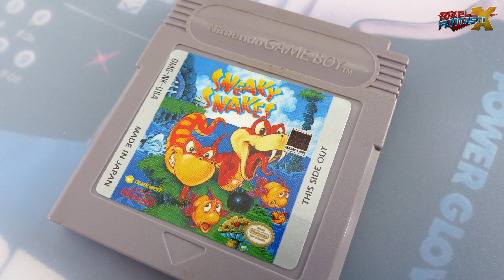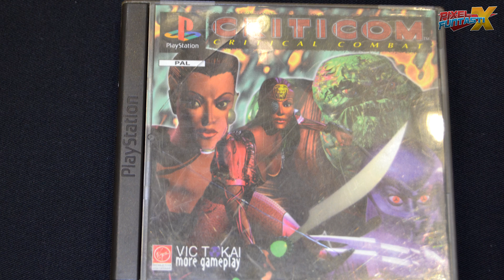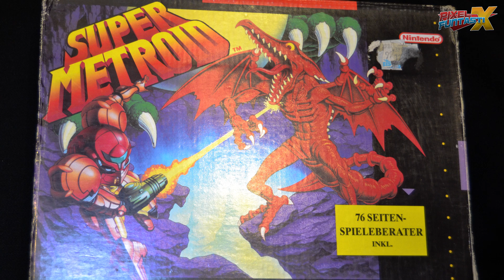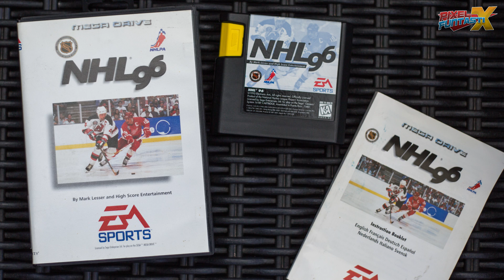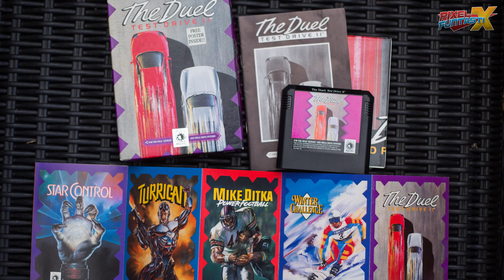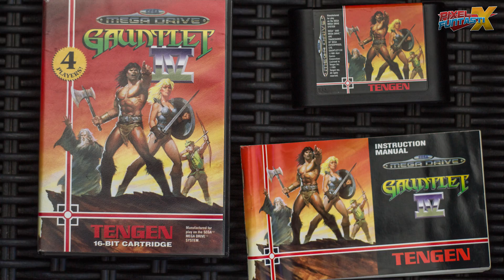[nes]PICKUPS #052 - Fettes UNBROXING feat. Raketenjansel | SEGA, NES, Gameboy, SNES, PS1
Moin, Commandofreunde! Im heutigen UnBROxing gibt's uns mal wieder im Dreierpack. Marcel, Cyborg-Maniac und Raketenjansel unboxen gemeinsam in der Raketenzentrale ein riesiges Bundlepaket von retrogamecollectorheaven.de. Was da alles so drin ist, hat uns pur umgehauen. Der Wahnsinn!

Credits: s. Endcard